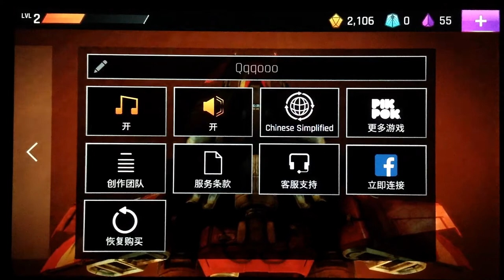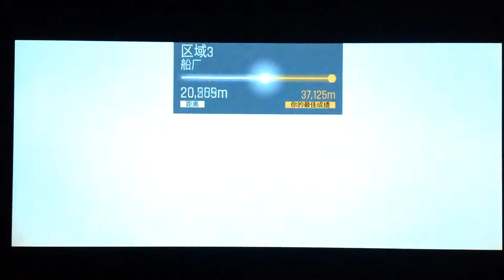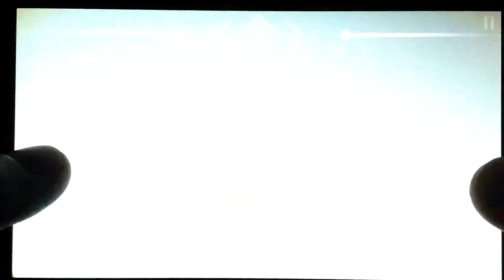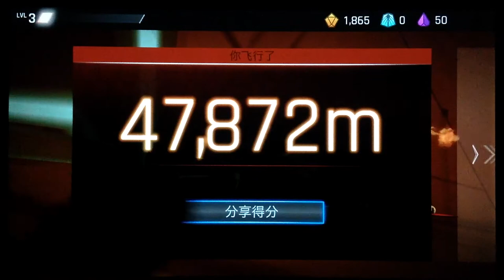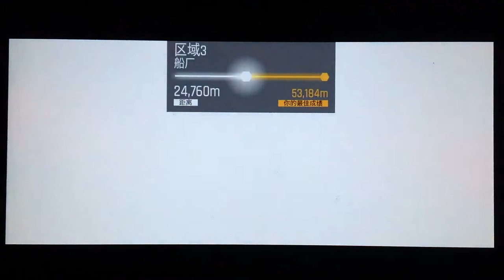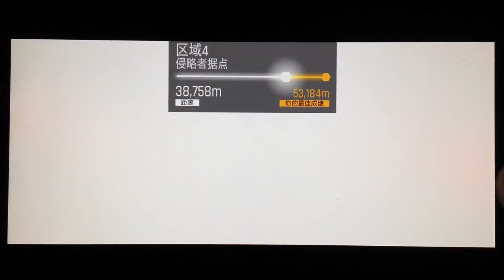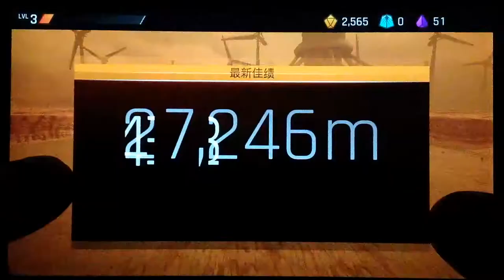試玩評測 - Breakneck 極速狂飆 : 需要超高技來駕馭的一款未來戰機~躲避追兵穿越障礙看你能飛多遠!! 手遊 (我不喝拿鐵-直播台)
Twitch(主播 : 我不喝拿鐵-直播台)

Breakneck 極速狂飆 - 手遊